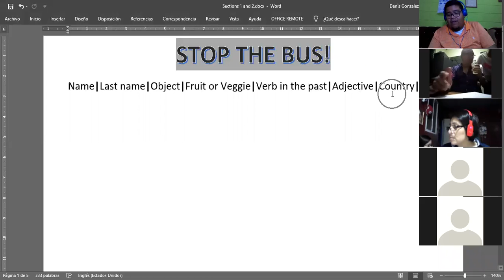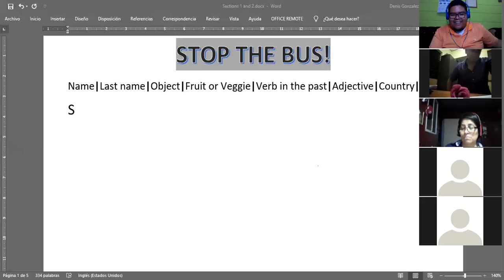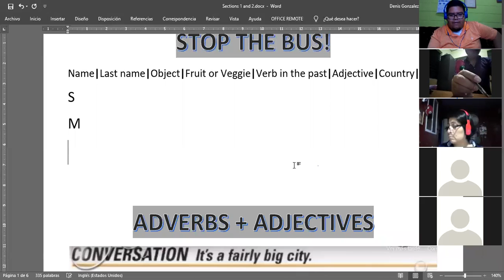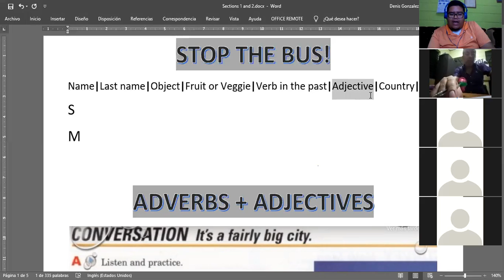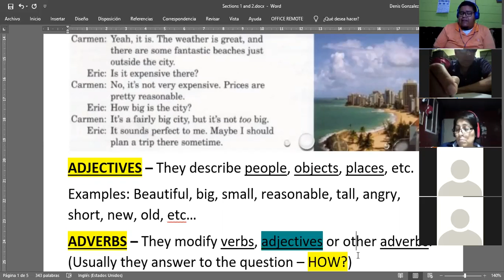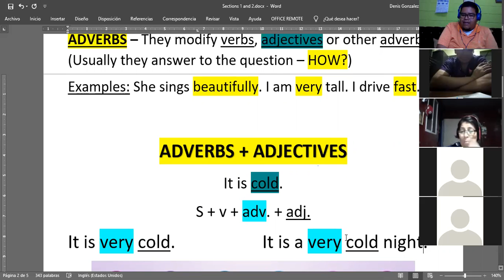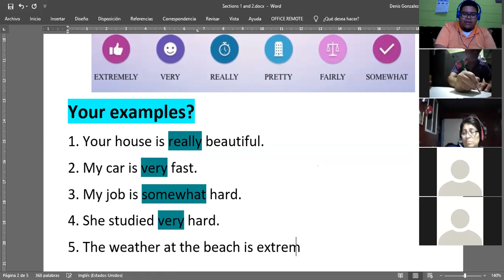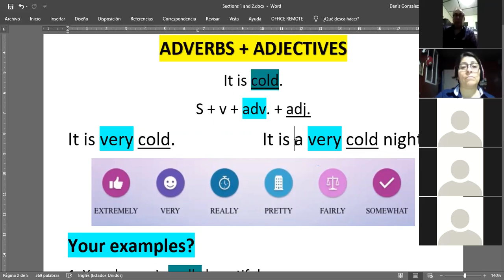Ingles Corporativo- March 9th - Adverbs + Adjectives